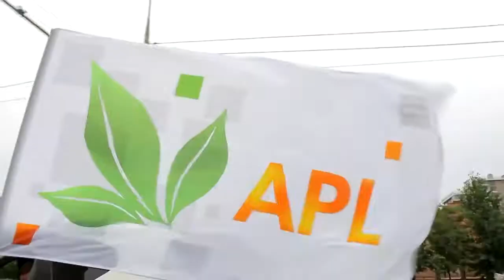ПОВОЛЖСКИЙ ФОРУМ APL 2017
Вы уже и думать забыли? А мы ещё помним, как наши партнёры лихо организуют форумы общения, обмена информацией и признания в своих регионах и странах. Ждём не дождёмся Форума в Германии, который пройдёт 30 сентября-1 октября. А пока насладитесь очаровывающими кадрами того, насколько крепка дружба между структурами в компании - ролик о том, как прошёл Поволжский Форум Партнеров APL!